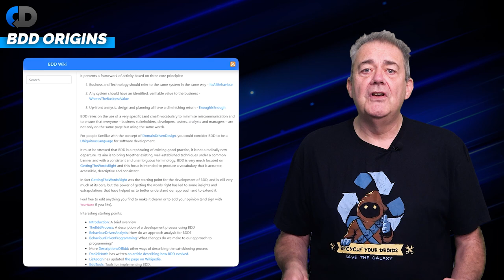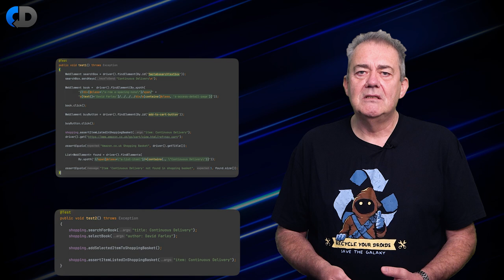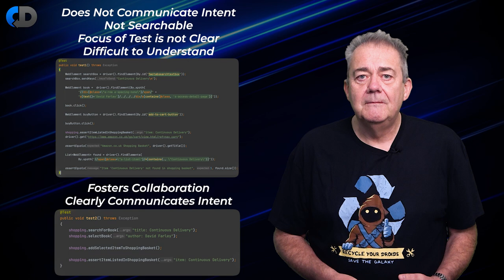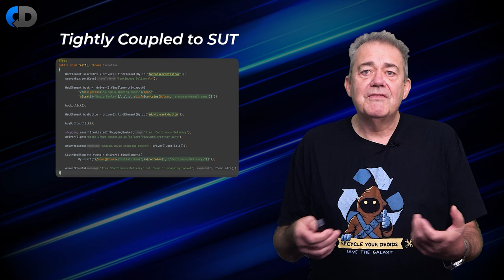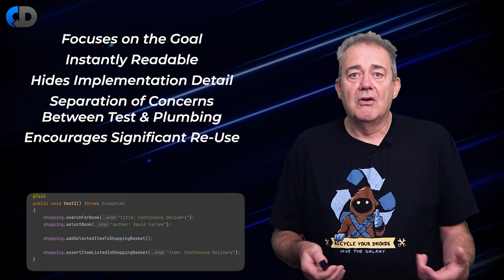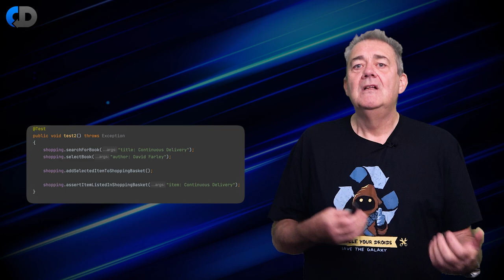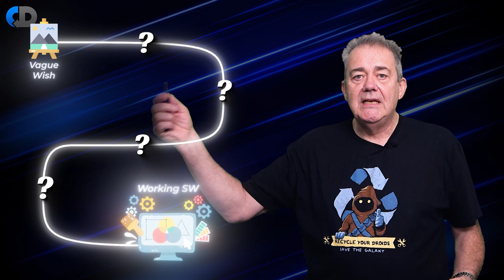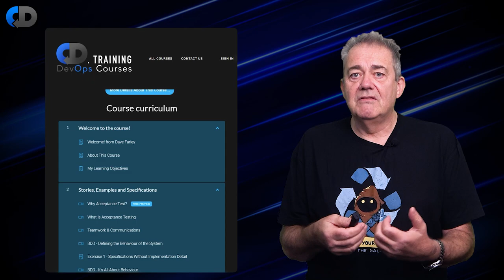An Ultimate Guide To BDD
Behavior Driven Development (BDD) is widely misunderstood, so how does BDD work, what is BDD and why is it a useful technique?

BDD is more than just testing, it is a way to organise software development to better communicate what it is that we are all doing. BDD is more than just the use of tools like Cucumber and SpecFlow, though these tools are fine. It is about creating meaningful executable specifications of what our system should do. If you are asking for TDD vs BDD that are both complimentary, and sort of the same thing. BDD began as a way of explaining TDD so that people could get to the good stuff faster. In reality the behavioural focus at the heart of BDD is applicable at all resolutions of detail when it comes to creating effective tests that are not tightly-coupled to implementation detail.

In this episode Dave Farley, author of “Continuous Delivery” and “Modern Software Engineering” explores the how what and why of BDD.

Join the Continuous Delivery community and access extra perks & content!

🎓 Find my courses on Acceptance Testing, BDD & TDD, with a choice of courses that will fit in with your/your team's needs specifically.

Growing Object Oriented Software Guided by Tests, By Nat Price & Steve Freeman ➡️

Specification By Example, by Gojko Adzic ➡️

Test Driven Development: By Example (The Addison-Wesley Signature Series), Kent Beck ➡️

Octopus are the makers of Octopus Deploy the single place for your team to manage releases, automate deployments, and automate the runbooks that keep your software operating.

LaunchDarkly is a first-of-its-kind scalable feature management platform that allows development teams to innovate faster by transforming how software is delivered to customers. We want to show you what we're all about.